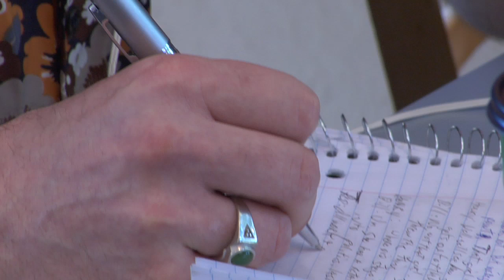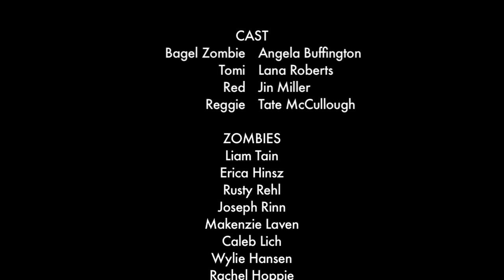Episode Nine - Too Quiet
It's quiet at the bagel shop.  Too quiet.